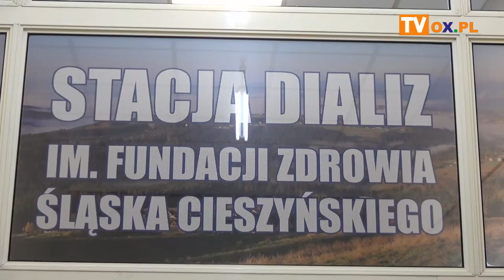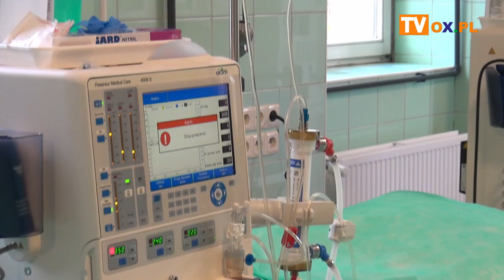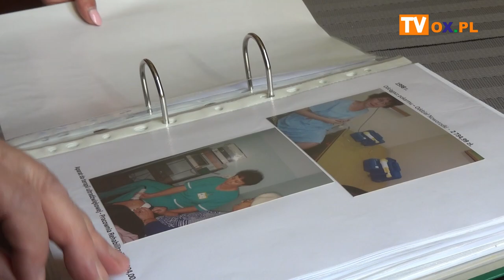Fundacja przekazała dwie sztuczne nerki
Wczoraj (08.11) w Szpitalu Śląskim w Cieszynie miało miejsce oficjalne przekazanie dwóch sztucznych nerek. Stacja Dializ otrzymała je dzięki wsparciu Fundacji Zdrowia Śląska Cieszyńskiego.